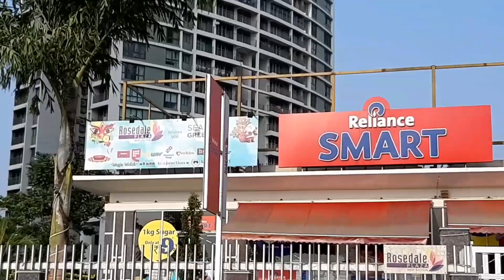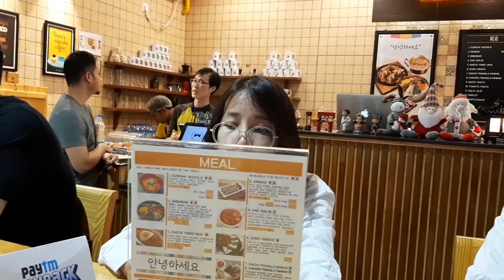Korean Restaurant in Kolkata| Kings Bakery, Rosdale Plaza, Newtown